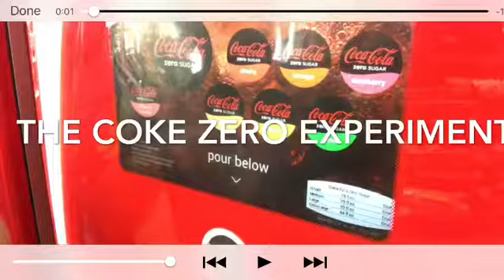Coke Zero and the Ketogenic Diet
Testing my ketones before and after drinking Coke Zero. Ketogenic diet enthusiast!